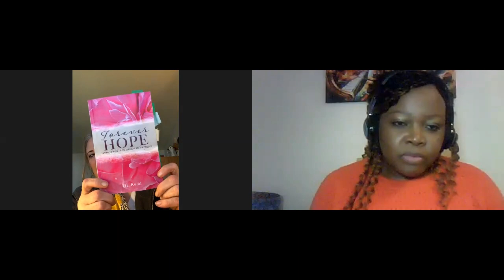INTERVIEW WITH DONNA L RUDD; Life After Loss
Have you booked your place on 'The Whole Woman' conference yet?  Early bird ticket ends soon!

This episode shows the tenacity of Donna in the face of various trials and how she overcame by trusting God.

When you are going through difficult times, what helps you pull through? Watch to find out how Donna overcame several losses in her life.